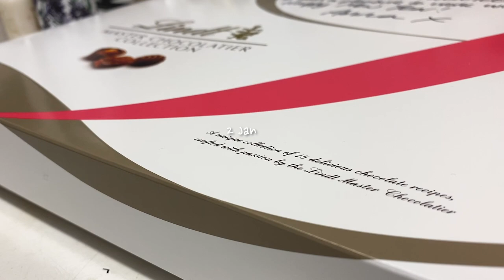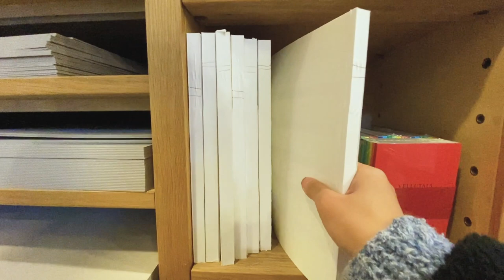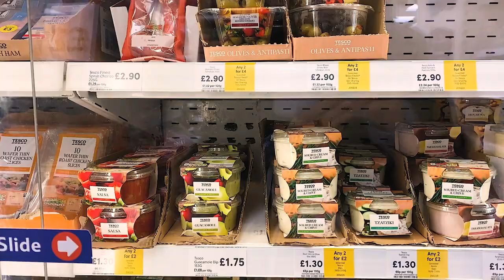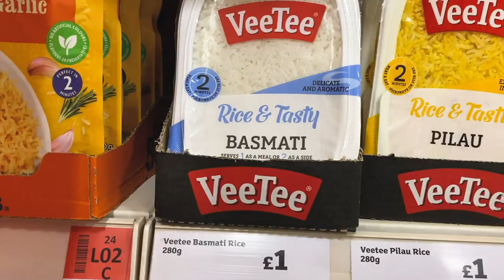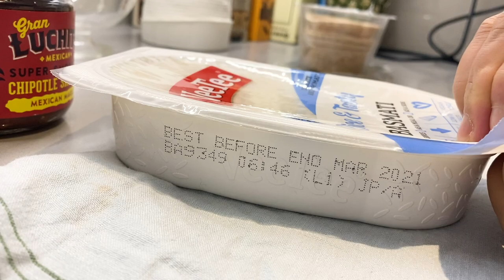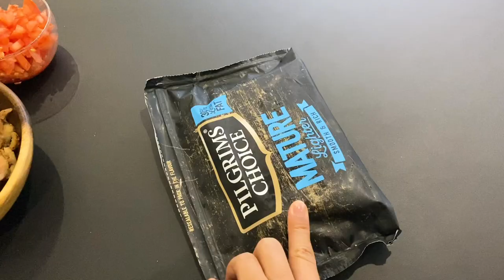Eng)런던브이로그| Tod's, Smeg , Margret howell haul. cooking mexican food burrito. Eating dinner alone.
안녕하세요-!
감촉입니다 ㅎ

요즘 영국 공기가 차가워졌어요
한국에 비할바 못하지만
바람한테 한참 얻어맞고 나면
정신을 못 차리겠어요 😭

아! 내일이면 한국으로 향하는 비행기를 타고
저는 러시아 중간 어디쯤 있을 것 같아요
(하핫 한국이라니, 사실 작년 4월에 다녀왔으면서 👉🏻👈🏻)

콩순이 간식들을 직접 줄 수 있다는 설렘과
얼마 전 이사한 가족 집을 잘 찾아갈 수 있을까하는 걱정도
함께하며 비행기 잠을 설치고 있겠죠 ㅎ

한국에 가면 시차적응 덕분에 오히려
영상을 더 열심히 편집할지도 모른다는 예감...이 옵니다😐
제가 너무 자주 들이밀어서 귀찮으실 수도 있어요 ㅎ

그럼 저는 스리슬쩍 영상 풀고
총.총.총
들어갑니다-!

저희 다음 영상에서 또 만나요 😚